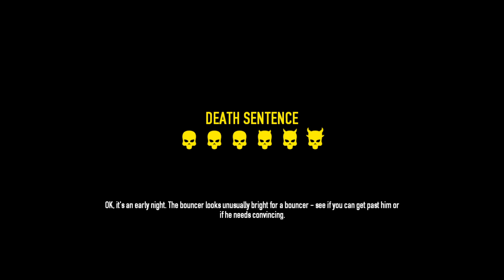PAYDAY 2 Death Sentence Co-op Pt. 2 PS4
Playing Payday 2 with my friend on Discord, and started recording with him, and make sure you enjoy, with the fails and success